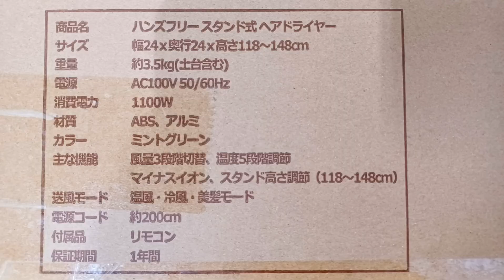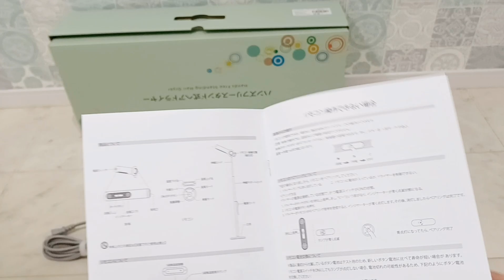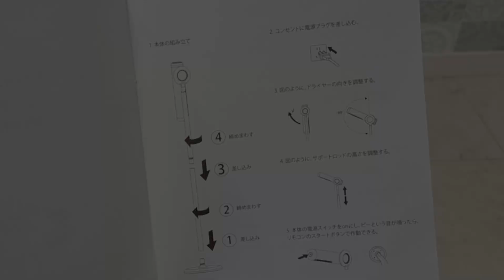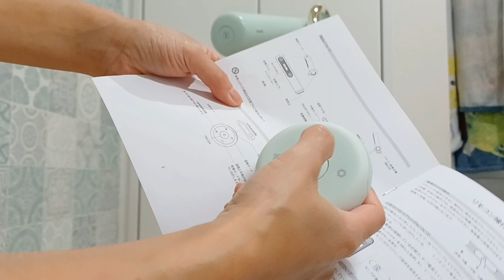犬猫ペットドライヤーにもなるFrancfrancより安いハンズフリースタンドドライヤー【moonka】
☀️Sora♂
癒し系ボーダーコリー3歳🐶
☁️moco♀
お転婆ポメラニアン2歳🐶

音が大きいです💦が、風量調整があるので👌
熱くなりすぎずワンコには良いかも🐶